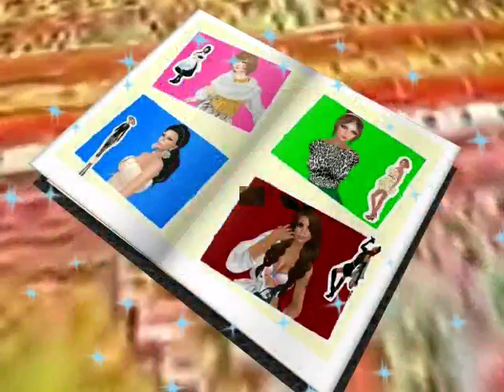女子力の神様 No 95 20150820